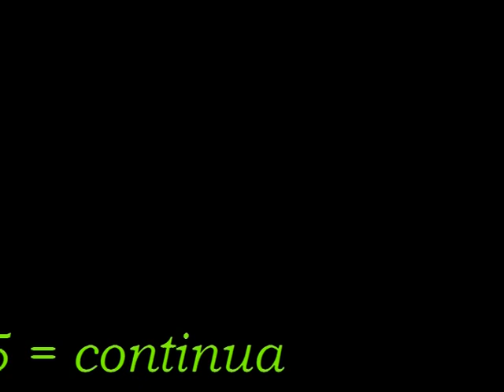5 = Ricordi del Canton Ticino in Svizzera, miei video 1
5 = Ricordi del Canton Ticino in Svizzera, miei video
5 = Recuerdos del Canton Ticino en Suiza, mi vídeo
5 = Souvenirs du Canton Ticino en Suisse, mon écran
5 = Memoirs of the Canton Ticino in Switzerland, my video
Audio --- Son == iMesh
1 = Die Zauberflote (The Magic Flute) opera / Mozart
2 = Il gatto con gli stivali / Cristina D'Avena
3 = Parigi o cara / Giuseppe Verdi
4 = La Mariana la va in campagna / Nanni Svampa